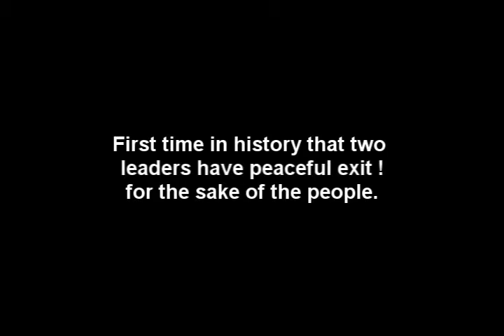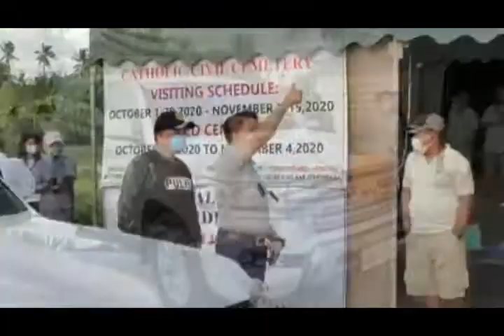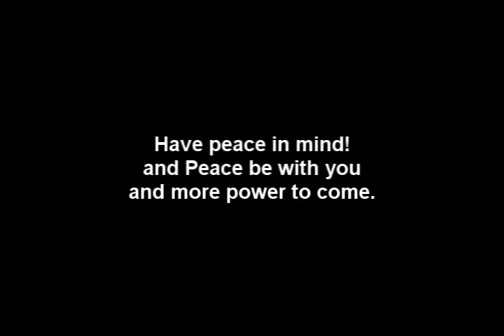PEACEFUL EXIT OF TWO LEADERS IN PALOMPON - standoff USA RAY PALOMPON, ATO NING HIGUGMAON